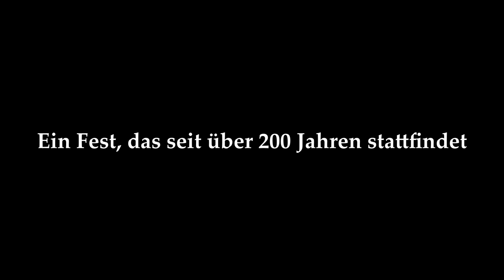Ludwig der I. von Bayern - Ein König und sein Y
Ein König, dessen wohl größte Hinterlassenschaft ein Y ist.

Er war eine interessante, jedoch auch umstrittene Figur.

König Ludwig der I. von Bayern - viele Geschichten ranken sich um ihn.

Neugierig, mehr darüber zu erfahren?

─ Dieser Kanal
Der Kanal Backsteinfabeln setzt inhaltlich drei Schwerpunkte:
a) Regionale Fabeln, Geschichten und Sagen
b) Anekdoten aus der Geschichte
c) Witzige und ungewöhnliche alte Begriffe